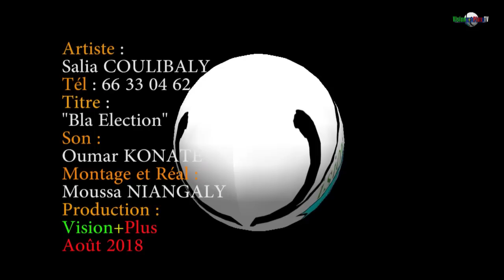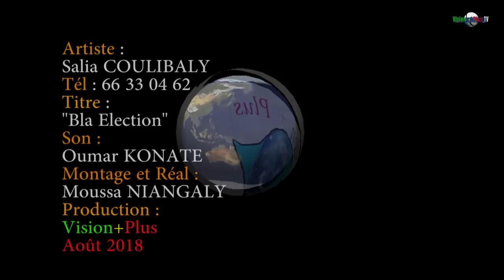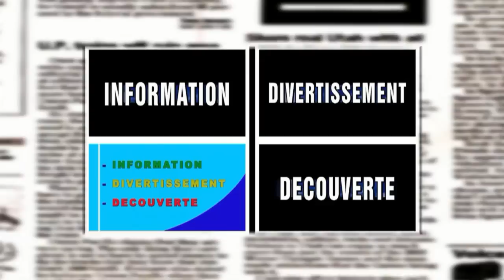N'KO-Votre émission sur l'histoire de l'Afrique N°02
Dear Subscribers, dear viewers, we are pleased to present to you the second issue of your show on N'Ko. Communicate and know literature, science through our own writing. Watch this second issue with Professor Cheick Amadou KANE and the iconic Ballamoussa.

Chers Abonnés, chers téléspectateurs, nous avons le plaisir de vous présenter le deuxième numéro de votre émission sur l'N'Ko. Communiquer et connaître la littérature, les sciences par notre propre écriture. Regardez ce deuxième numéro avec le professeur Cheick Amadou KANE et l'emblematique Ballamoussa.